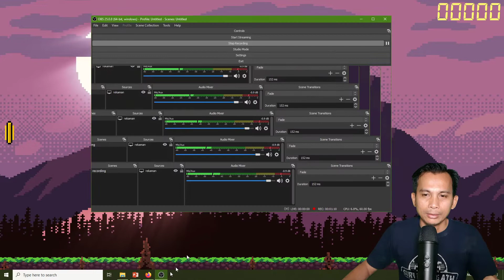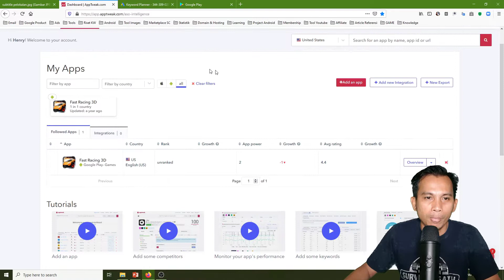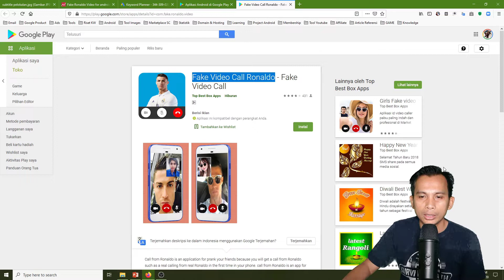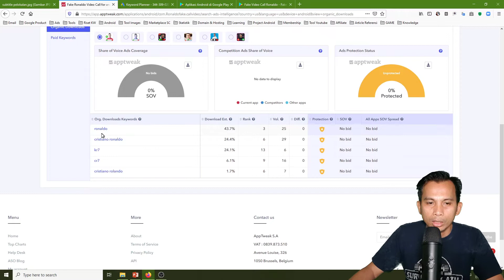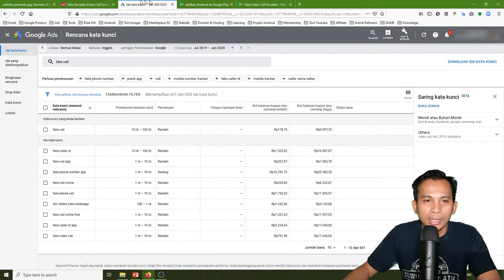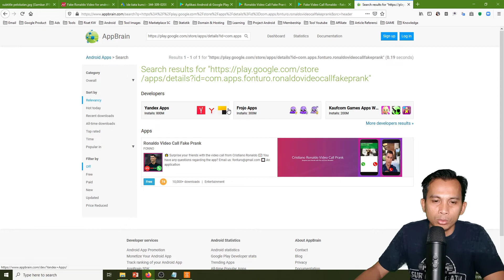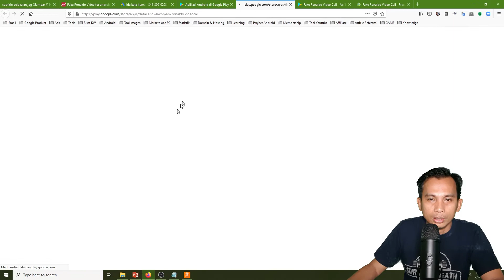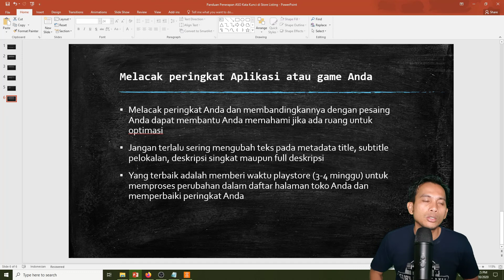Panduan Penerapan ASO Kata Kunci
Halo temen-temen publisher Android Indonesia..Jumpa lagi di channel Bayao Studio, channel yang membahas panduan, tips, dan trik seputar Internet Marketing, utamanya di bidang Publisher Android.

Kali ini saya akan memandu Anda langkah demi langkah bagaimana penerapan ASO Kata Kunci Title & Deskripsi dan beberapa metadata teks di halaman Store Listing, semoga membantu Anda memahami langkah-langkah yang perlu dilakukan untuk meningkatkan visibilitas dalam pencarian, sehingga tujuannya akan mengarah untuk mendapatkan lebih banyak lalu lintas secara organik.

✔️ Link Apptweak: ➡️ shorturl.at/cimVW